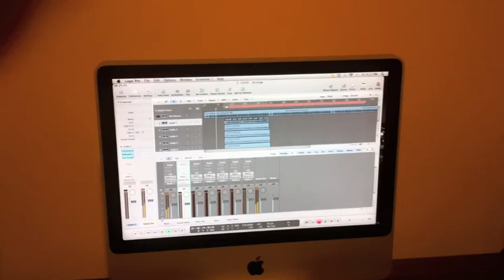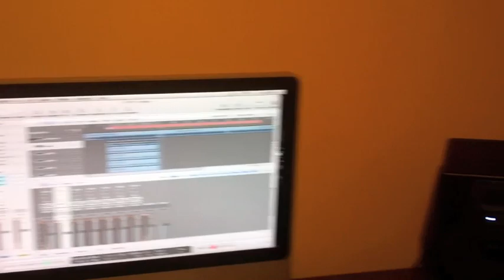Steven Cooper / Recording 'Who's Laughing Now'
*** My music is available wherever digital music is sold ***